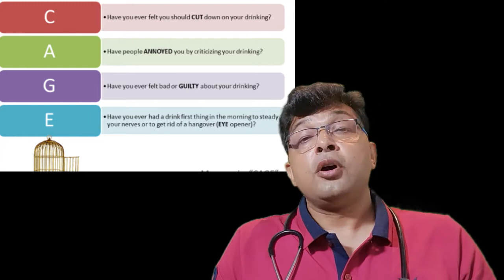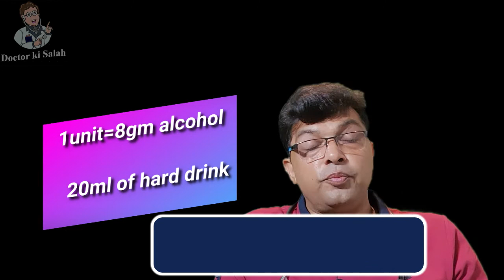How Much Alcohol Is Safe to Drink in Hindi | Effects of Alcohol on Liver | Alcoholic Liver Disease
CONSULT YOUR DOCTOR FOR PROPER DIAGNOSIS AND TREATMENT.

इस विडिओ में दी गई जानकारी केवल शिक्षा के उद्देश्य के लिए है। स्वयं उपचार हानिकारक हो सकता है, हमेशा
उचित निदान और उपचार के लिए अपने चिकित्सक से परामर्श करें।

About me:

Hello friends,
I am Dr. Ali (M.B.B.S) with 20 years of experience in Detox and weight management. I am practicing in South Delhi for the last 20 years.I am Practicing as a Family Physician in East Delhi for the last 22 years. In my channel DOCTOR KI SALAH, I provide valuable health-related information. Thanks in advance.